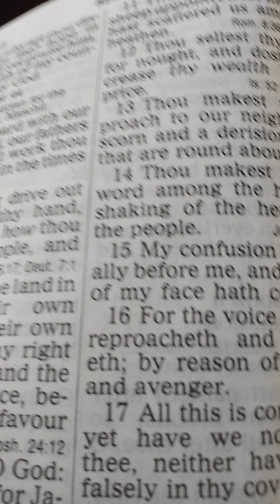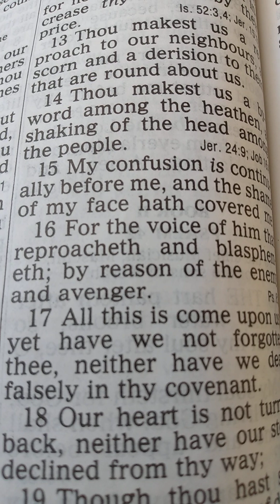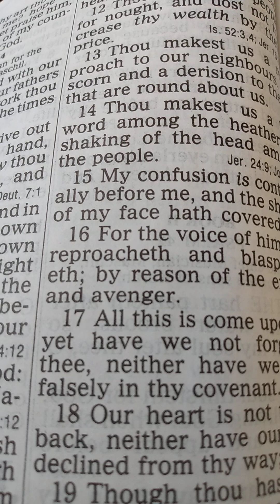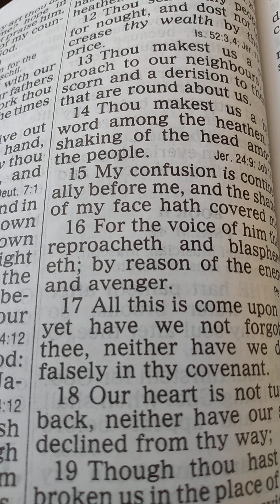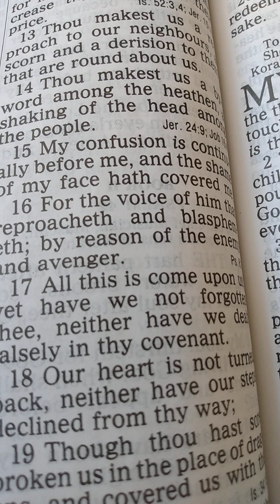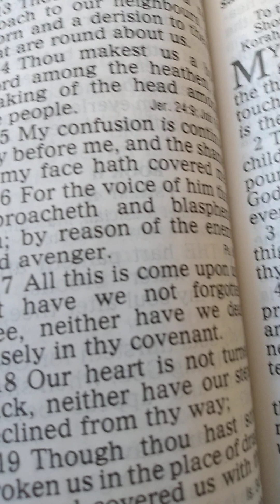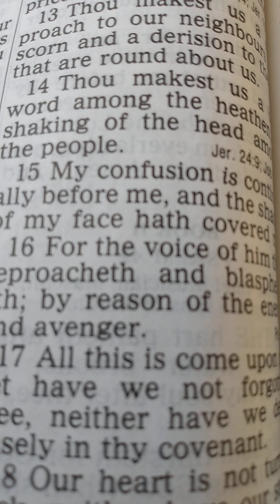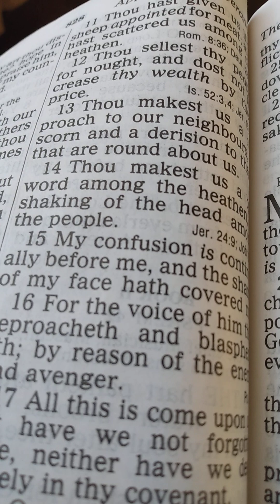Psalm 45 Prophecy of Messiah the Prince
Psalm 45#prophecy